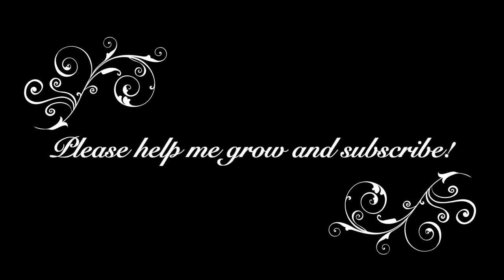Belly dance by Tina Defoy, Oriental Dance on Ifrit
Belly dance by Tina Defoy, Oriental Dance on Ifrit a song by Tim Rayborn.